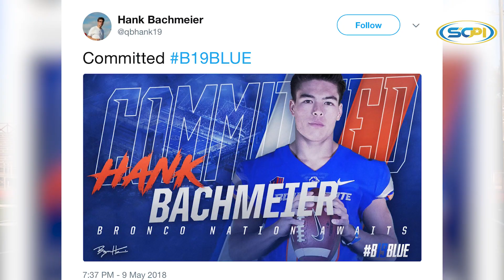Top Recruit | Hank Bachmeier QB Murrieta Valley